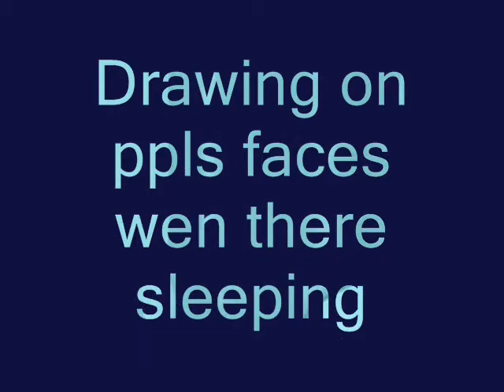camp 08 part 2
good times at 4-h camp